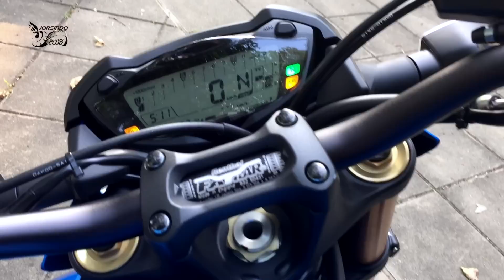SUZUKI GSX-S1000儀表與引擎聲浪